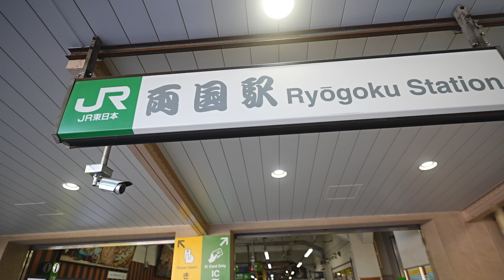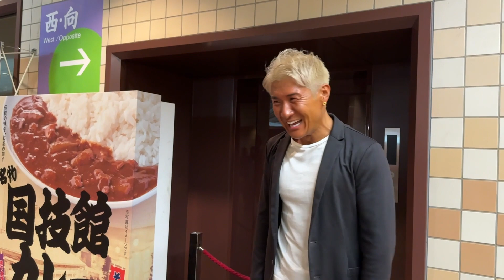ベストボディジャパン2023日本大会に行ってきた！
「食事も楽しみながら、ダイエットがしたい！」
その様な思いで日々、ダイエット料理を研究しています。
今回は、BestBodyJapan2023日本大会を観戦してきました！
フィットネスを通じ、お知り合いになって頂いた方、誠にありがとうございます！